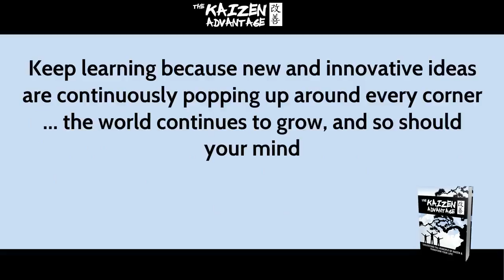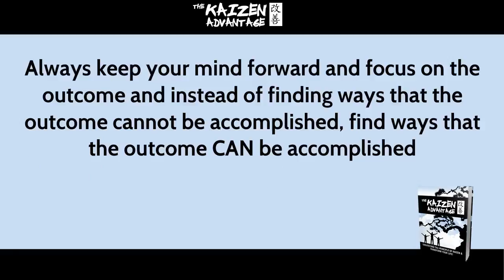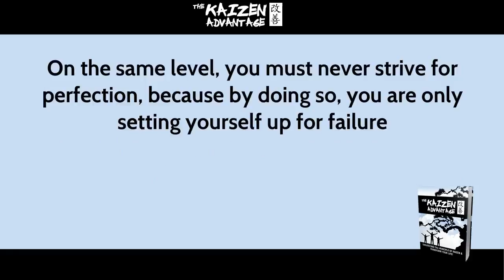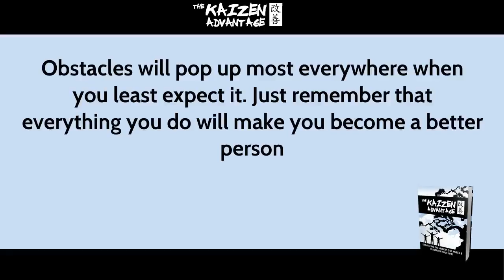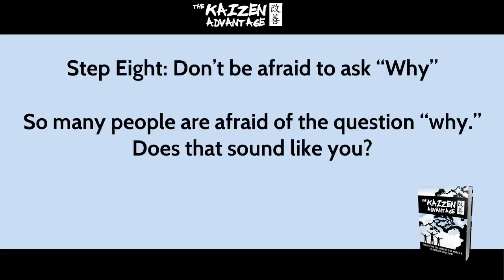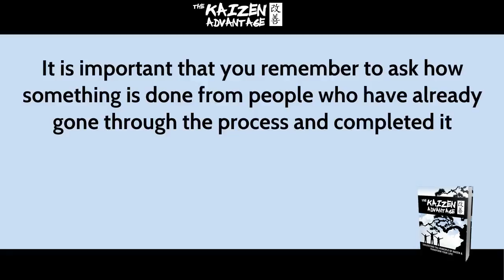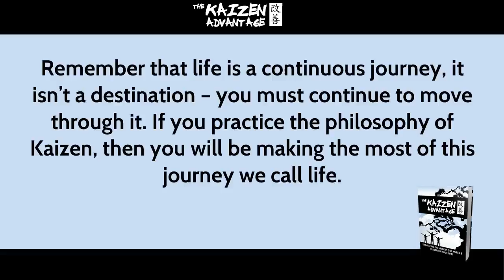kaizen chapter 3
Kaizen, one of the most important self development tools available.